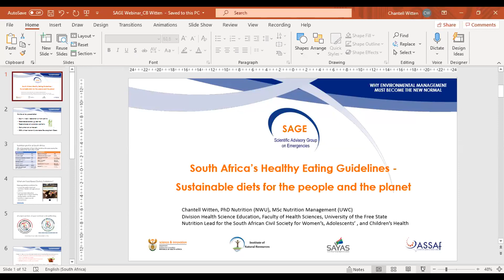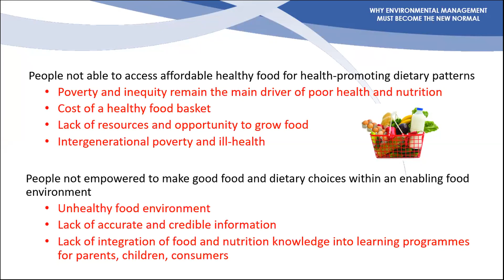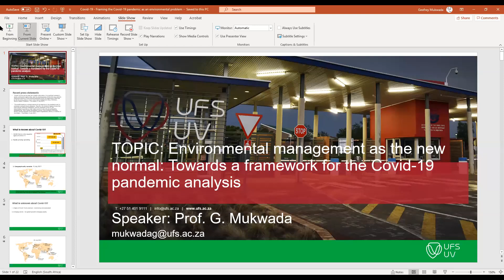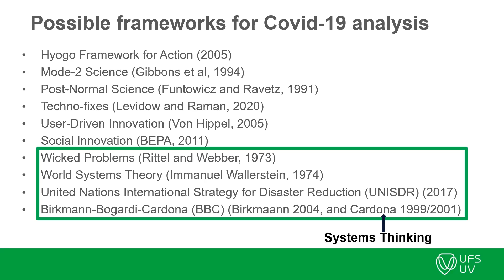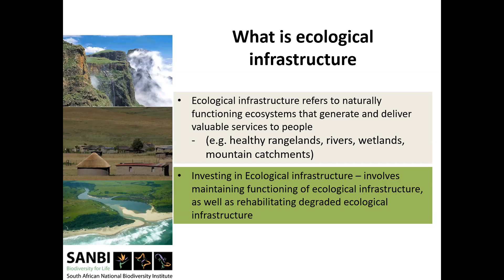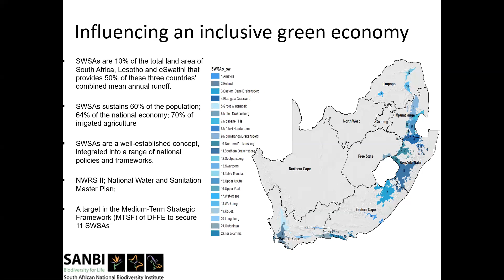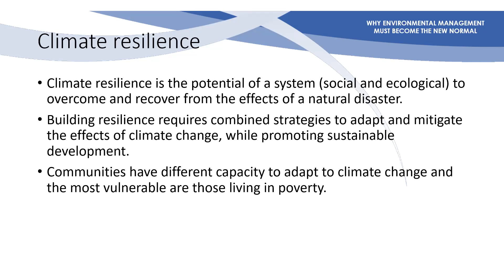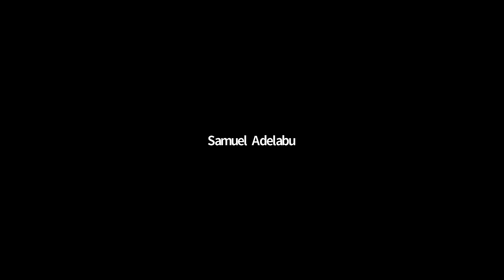Webinar 2/4: Why environmental management must become the new normal - 5 August 2021.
The second webinar (5 August 2021) in a series of webinars that aims to raise awareness on the importance of emergency risk mitigation in the context of environmental management.

How can we prevent future pandemics and human driven environmental emergencies?

How should we manage the environment in a more pro active and integrated fashion?

This is an event organised by the Steering Committee of The Scientific Advisory Group on Emergencies (SAGE), the Academy of Science of South Africa ( ASSAf ), the South African Young Academy of Science (SAYAS) and the Institute of Natural Resources (INR). We have assembled a diverse group of experts to provide a series of short talks spread over four sessions. The series will end with a panel discussion focussed on what we can learn from the COVID-19 pandemic crisis to manage ourselves better and weather future storms in the Anthropocene.